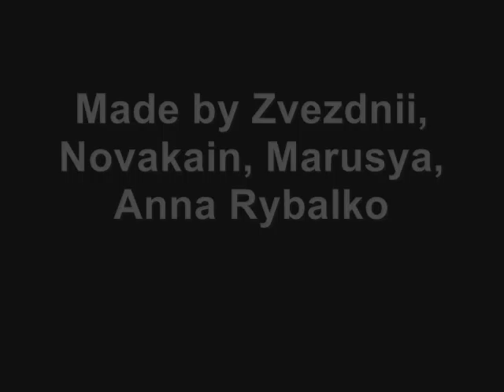Chair-tourist guide - Strelka